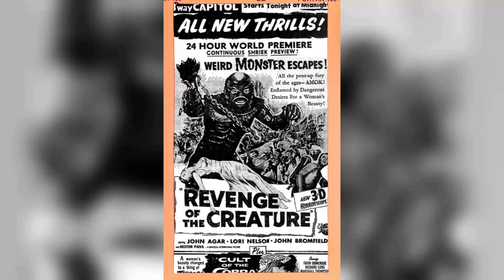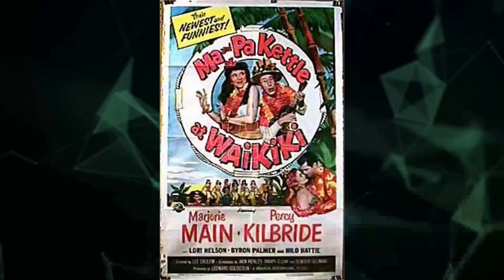A Star Extinguished 4 Years Ago, Now Illuminated by Startling Facts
Calling all movie buffs and Classic Hollywood devotees! 🎞️ Today, we pay homage to the timeless Lori Nelson, whose brilliance illuminated the silver screen like no other. 🌟

Join me as we journey through Lori Nelson's unforgettable performances, iconic characters, and cinematic triumphs that shaped their enduring legacy. 🎥

🎬 Lights, camera, and let's honor the legacy of Classic Hollywood with Lori Nelson as our luminary of choice! ✨🎭
Filmography:
The Naked Monster
Mom, Can I Keep Her?
Secret Sins of the Father
Black Gaucho
Family Affair
Armstrong Circle Theatre
Whispering Smith
Bachelor Father
Laramie
The Tab Hunter Show
Dante
Lock Up
Tales of Wells Fargo
Sugarfoot
General Electric Theater
The Millionaire
Wagon Train
The Texan
The Pied Piper of Hamelin
Outlaw's Son
The 20th Century-Fox Hour
Untamed Youth
Climax!
Hot Rod Girl
Pardners
Mohawk
Day the World Ended
I Died a Thousand Times
Sincerely Yours
Revenge of the Creature
It's a Great Life
Underwater!
Destry
Tumbleweed
Walking My Baby Back Home
All American
All I Desire
Ma and Pa Kettle at Waikiki
Francis Goes to West Point
Ma and Pa Kettle at the Fair
Bend of the River
The Naked Monster
Black Gaucho
Family Affair
Armstrong Circle Theatre
Whispering Smith
Bachelor Father
Laramie
Dante
Lock Up
Sugarfoot
General Electric Theater
The Millionaire
Wagon Train
The Texan
Outlaw's Son
Untamed Youth
Climax!
Hot Rod Girl
Pardners
Mohawk
Sincerely Yours
Underwater!
Destry
Tumbleweed
All American
All I Desire